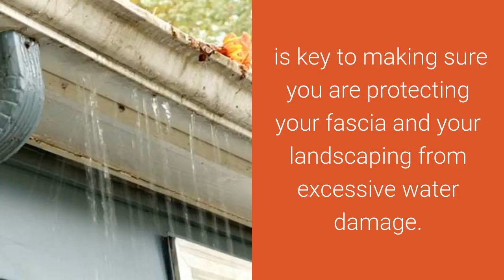Lexington Gutter Cleaning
Clean Pro Gutter Cleaning makes getting your gutters cleaned in Lexington easy. Having your gutters cleaned out properly is key to making sure you are protecting your fascia and your landscaping from excessive water damage.

We specialize in by-hand debris-free gutter cleaning for Lexington homes and properties and we offer a free online quote by email without a visit to your home